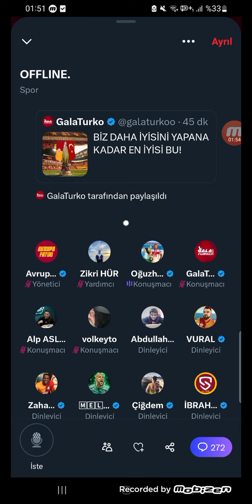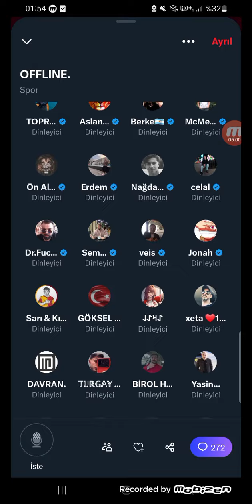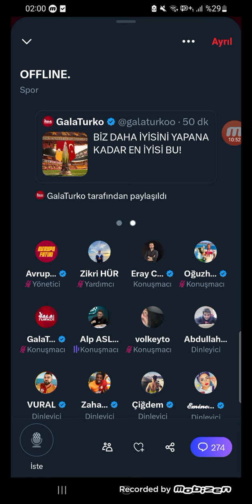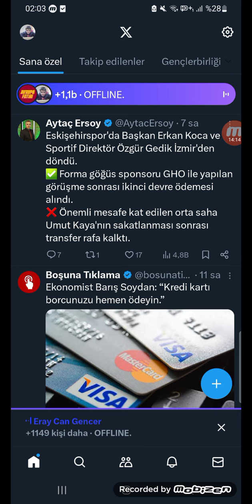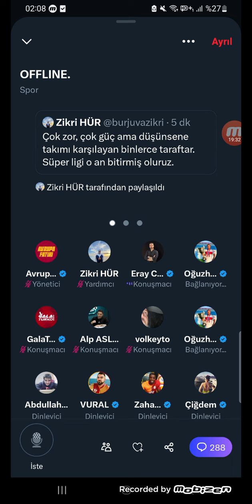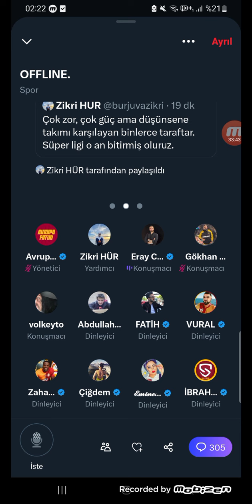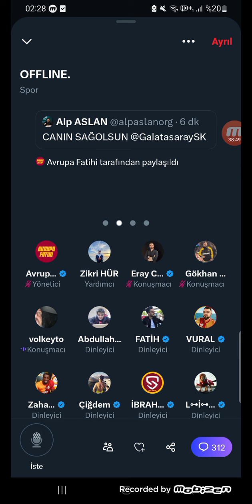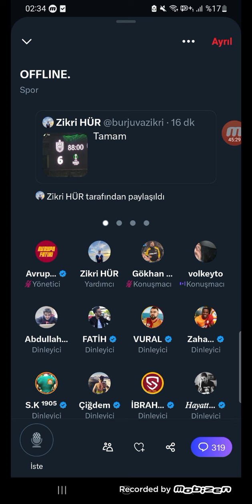GS SPACE ODASI GALATASARAYLILAR 4-1'LİK SPARTA PRAG YENİLGİSİ SONRASI TAKIMI ELEŞTİRİYOR